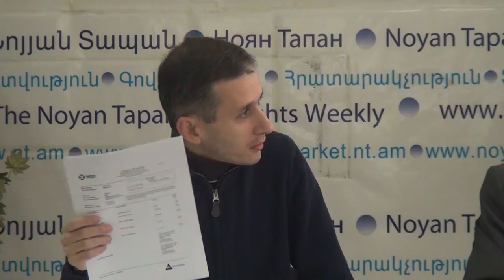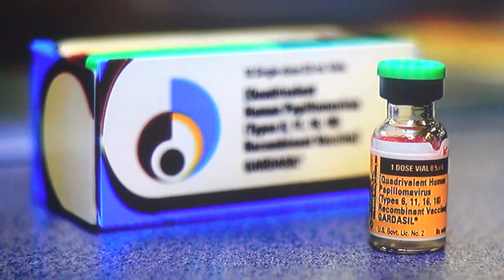Հայաստանին այսպիսի առողջապահության նախարար ունենալը խայտառակություն է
Դեկտեմբերի 11-ին, ժամը 11:00-ին «Նոյյան Տապան» լրատվական կենտրոնում  տեղի ունեցավ «Լույս տեղեկատվական-վերլուծական կենտրոնի» ղեկավար Հայկ Այվազյանի և առողջապահության ոլորտում մասնագիտացած հետաքննող լրագրող Արթուր Հովհաննիսյանի մամուլի ասուլիսը:
Թեման՝ «Սկանդալային բացահայտումներ՝ «Գարդասիլ» պատվաստանյութով 13-ամյա աղջնակների զանգվածային պատվաստումների վերաբերյալ»:

Ասուլիսին ներկա լրատվամիջոցները
1.NT.am
2. Iravunk.com